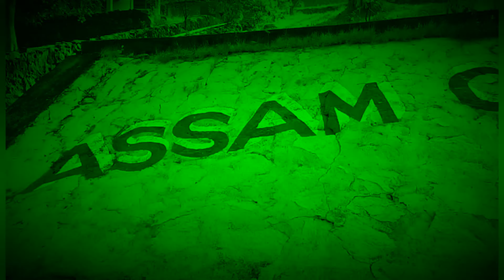বহু কষ্টৰ ফলত হে এজন Coommando.. বনে.. jai hind. 🇮🇳🇮🇳